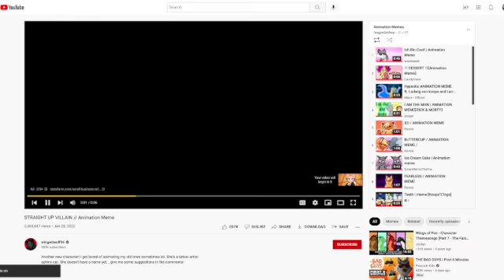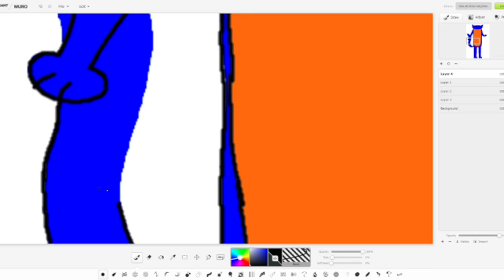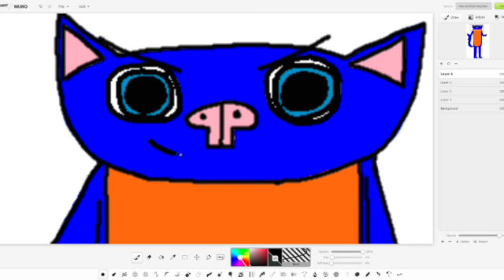Robert Von Cat Speedpaint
This is a speedpaint of one of my characters, Robert.